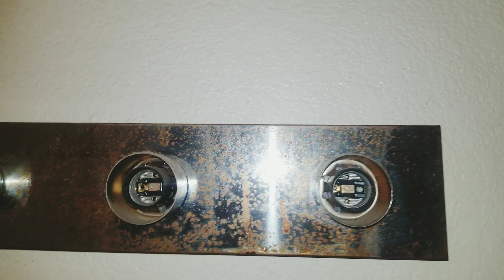🔥🔥COMO QUITAR EL OXIDO🔥🔥 LIMPIEZA DE CASAS CONSEJOS VIRAL Remover el oxido oxidado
Hola amigos aqui les dejo este video de como nosotros quitamos el oxido,

Facebook links enlaces videos

Como quitar el mal olor a orines.